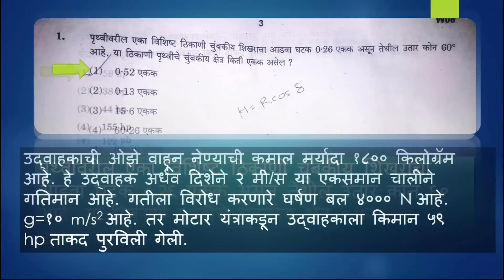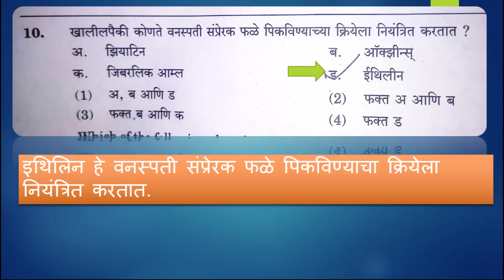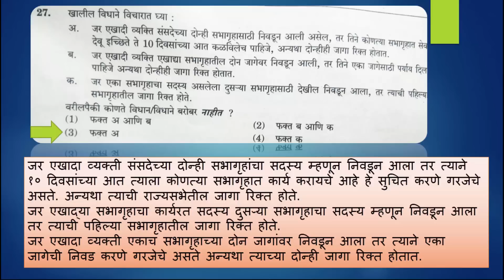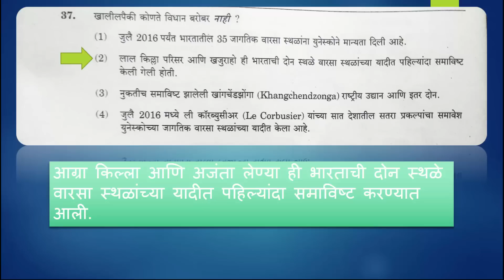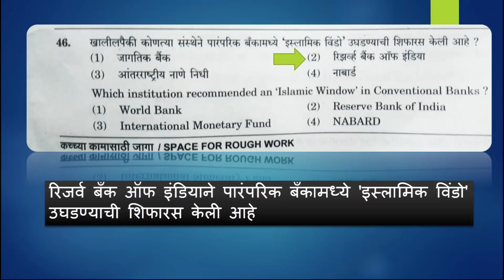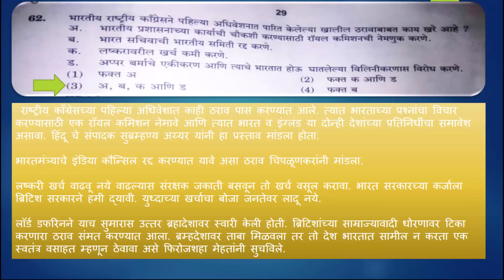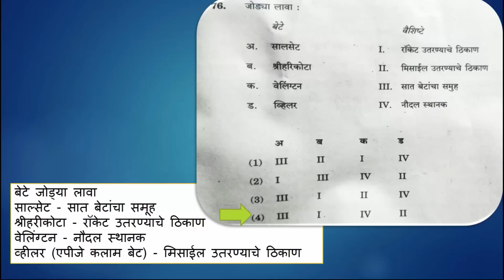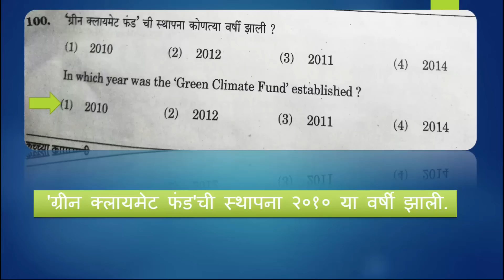राज्यसेवा पूर्व परीक्षा २०१७ (STATE SERVICE PRELIM 2017 ANALYSIS and ANSWERS)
राज्यसेवा पूर्व परीक्षा २०१७ - अपेक्षित ७० उत्तरे
STATE SERVICE PRELIM 2017
ANALYSIS AND EXPECTED ANSWERS

This Video Will be Useful for MPSC PSI STI ASO Rajyaseva (State Services).